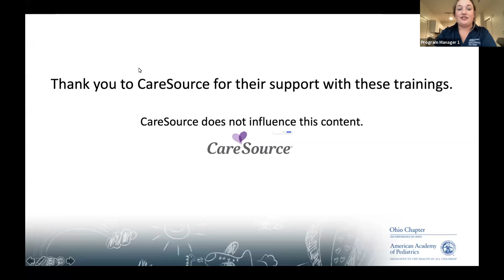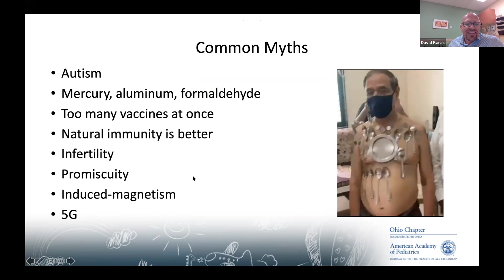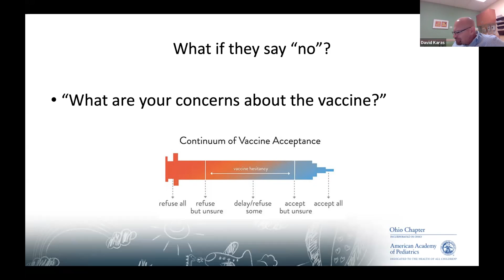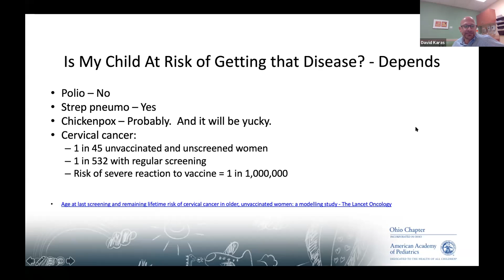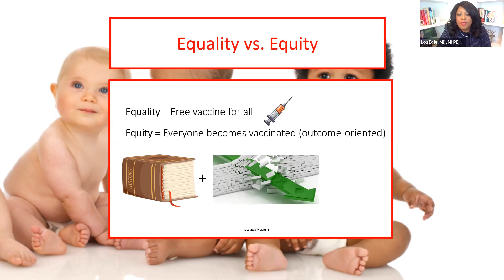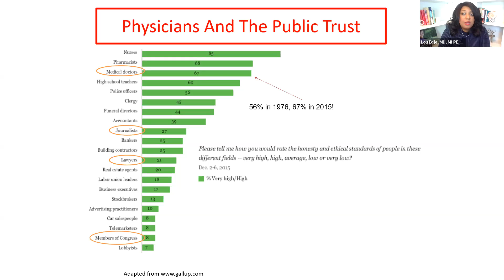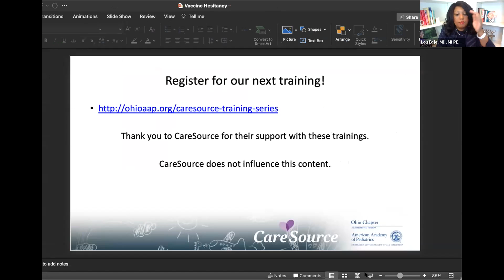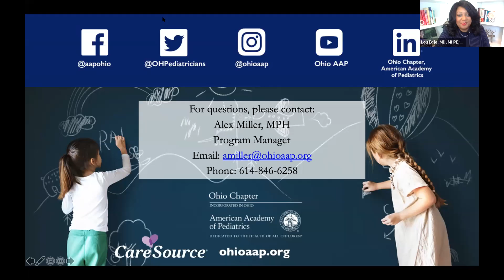Vaccine Hesitancy CS